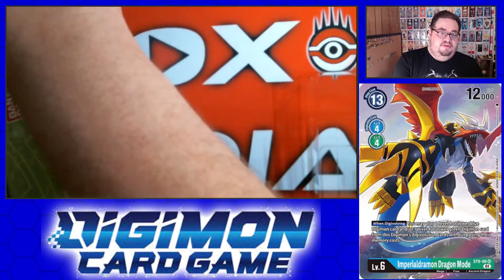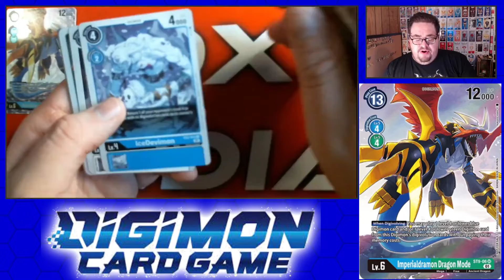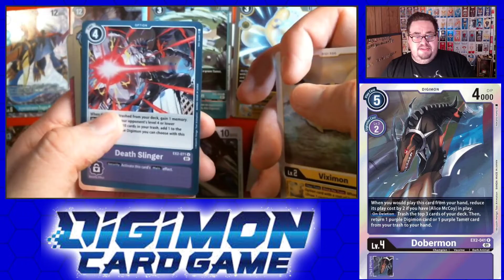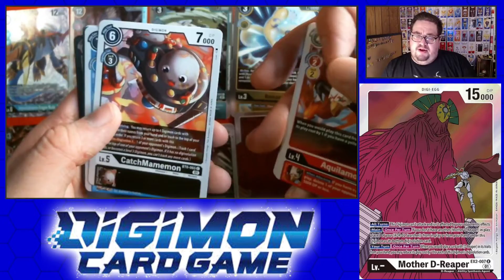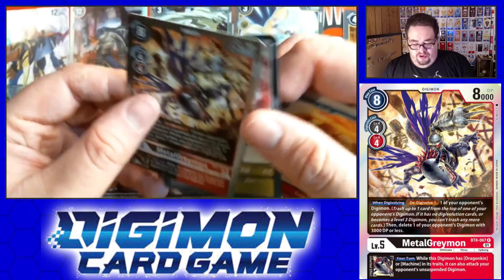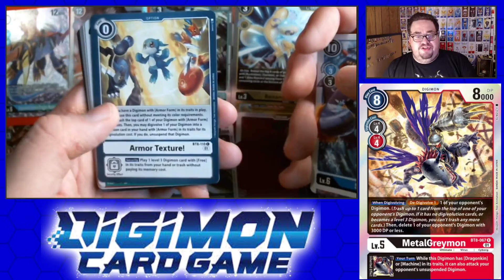4th And Last?!? (Digimon Card Game Adventure Box Opening)